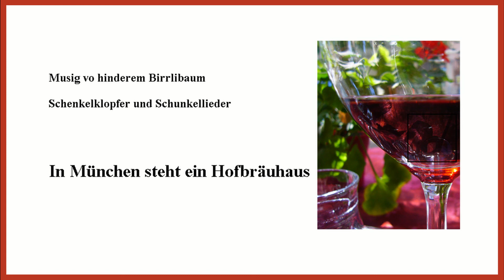In München steht ein Hofbräuhaus - Gsungnigs vo hinderem Birrlibaum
Jahr: 1935.
Musik: Wilhelm «Wiga» Gabriel (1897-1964), basierend evtl. auf der Münchener Stadthymne «Solang der alte Peter». Er.stmals aufgeführt 1936 beim Dürkheimer Wurstmarkt.
Bedeutung: Weltbekannter Gassenhauer, Faschingsschlager, Oktoberfest-Pflichtstück.
Aufnahme: Stephan Wottreng, Therwil, Mai 2020